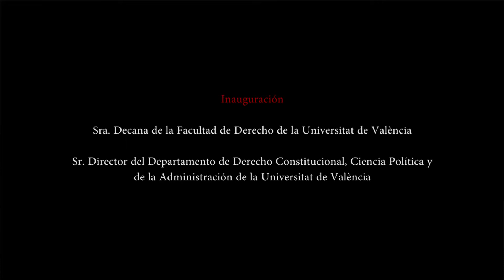Carlos de Cabo: el conflicto y su potencial constituyente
Conferencia inaugural del catedrático Carlos de Cabo. V Congreso sobre Teoría y Práctica del Poder Constituyente, Universitat de València, 20 de noviembre de 2017.